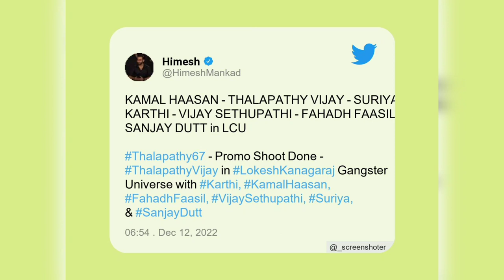Thalapathy 67 Poojai Update 🔥|Thalapathy 67 Lokesh Kanagaraj